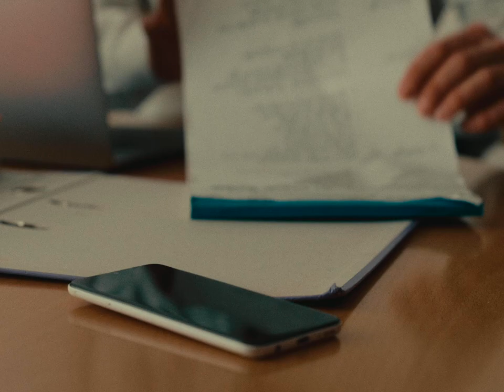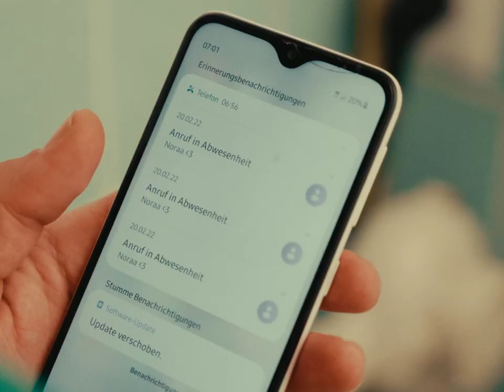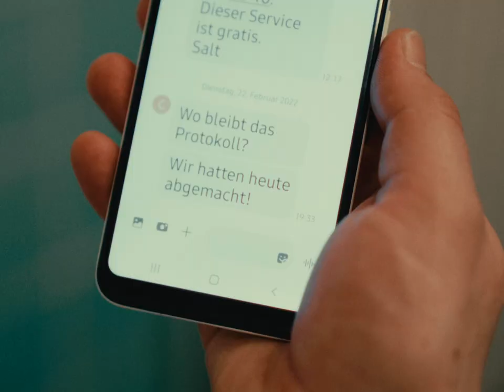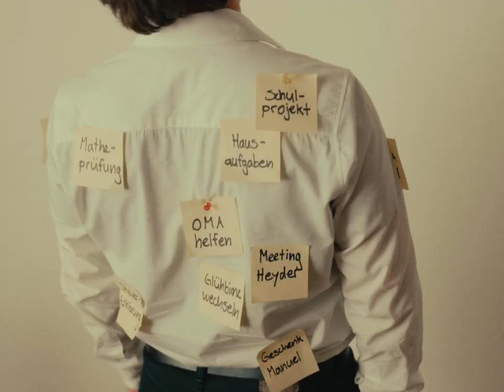ZEITWEH – Kurzfilm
Ein Kurzfilm über die Belastbarkeit des Menschen. Die Schnelllebigkeit der Gesellschaft, der Leistungsdruck und der damit verbundene Alltagsstress haben enorme Auswirkungen auf uns. Wann stösst man an seine Grenzen?

Interdisziplinäre Projektarbeit im Rahmen der gestalterischen Berufsmaturitätsschule St. Gallen.

Mitwirkende:
Aaron Bänziger
Ralph Fässler
Dimitri Müller